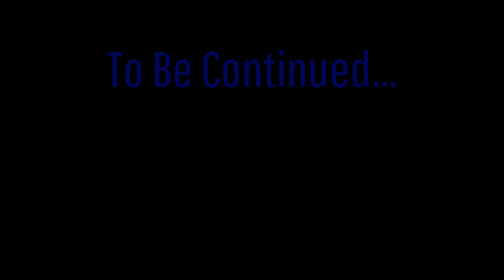The Last of Us Part 2 - Episode 30 - Knot Your Boat